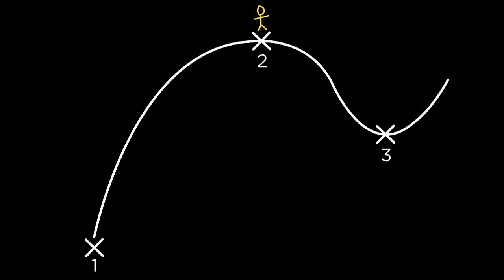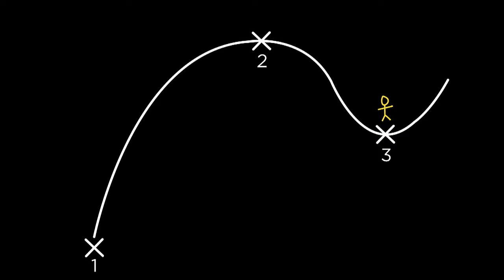A Manifesto to Renew: Trusting in Difficult Times | Jonathan Dove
Ps Jonathan Dove
Majoring on Minors: A Manifesto to Renew
Trusting in Difficult Times